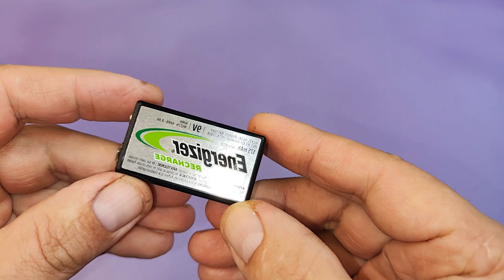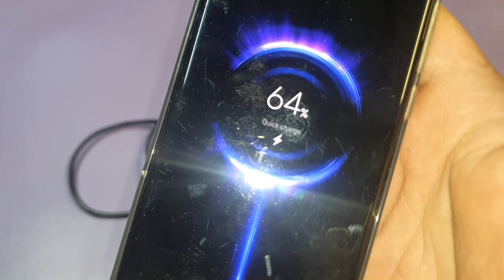Few people know the secret of the battery. A brilliant idea !!!